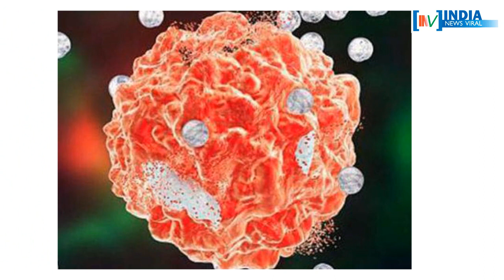अगर आपको रात में ज्यादा पसीना आता हो तो संभल जाएं ! INDIA NEWS VIRAL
अगर आपको रात में ज्यादा पसीना आता हो तो संभल जाएं ! क्या ज्यादा पसीना आना कैंसर का संकेत है, जानने के लिए देखिए रिपोर्ट